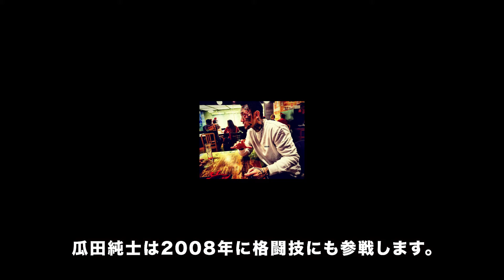伝説のアウトロー「瓜田純士」の実力とは？本当に強いのかも検証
現在、指定暴力団の指定を受けているのが24団体で構成員は約13,800人となっています。勢力的に最も大きいのが兵庫県神戸市に本部を置く六代目山口組で、1都1道2府39県に約4,400人の構成員を有しています。2位が東京都港区に本部を置く住吉会で、1都1道15県に約2,800人の構成員を有します。

また、住吉会と同じく東京都港区に本部を置く稲川会は、1都1道1府16県に約2,200人の構成員を有し、山口組・住吉会・稲川会が日本の代表的な暴力団とされています。

ヤクザの基本は家族でないとあかん。あんまり大きなって行政府みたいになったらヤクザと違う。あくまで親分の家に女房も子供も組員も一緒になってひとつ釜のメシを食うのがヤクザですわ。